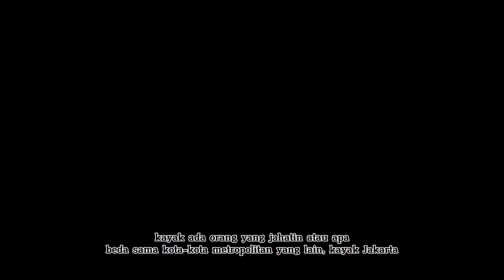Balaikota, arena toleransi dan multukulturalisme kota Solo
Selamat datang di kanal kami! Dalam video ini, kami akan membawa Anda menelusuri keindahan dan makna dari toleransi agama yang hidup dan berkembang di kantor Walikota Solo, tempat di mana keberagaman dihormati dan dirayakan dengan semangat yang mempesona.

Kami akan mengajak Anda untuk menyaksikan program-program keagamaan yang diadakan di daerah kantor Walikota Solo, mulai dari meriahnya perayaan Imlek dengan ribuan lampion yang menerangi langit, hingga semaraknya perayaan Natal yang memancarkan cahaya dan kehangatan, serta keindahan Idul Fitri yang memenuhi suasana dengan kegembiraan dan kesyukuran.

Melalui sorotan langsung dan wawancara dengan peserta dan pengurus acara, kami akan menunjukkan betapa pentingnya kerukunan antar umat beragama dalam memelihara harmoni di kota ini. Anda akan melihat bagaimana acara-acara keagamaan ini bukan hanya menjadi perayaan bagi komunitas masing-masing, tetapi juga menjadi ajang bagi berbagai agama untuk saling menghormati, berbagi kebahagiaan, dan memperkaya satu sama lain.

Dengan penuh kehangatan dan kekaguman, video ini akan mengungkap kecantikan keberagaman agama yang menjadi kekuatan bersama dalam membangun masyarakat yang inklusif dan damai. Mari bersama-sama merayakan keberagaman dan menumbuhkan semangat toleransi agama di setiap sudut dunia. Terima kasih telah menyaksikan!